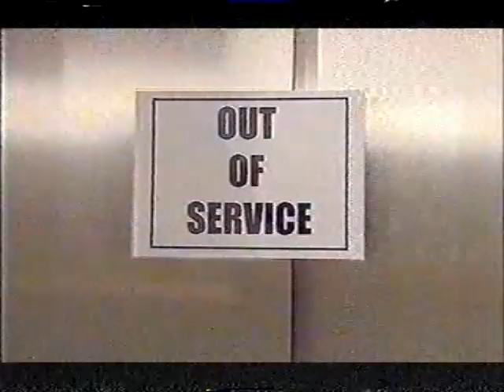Part 1: The Afternoon Play (2004): Sons, daughters & lovers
One off episode from the BBC series "The Afternoon Play", aired 2004. With Michael French, Caroline Langrishe, Liam Garrigan, Antonia Bernath.